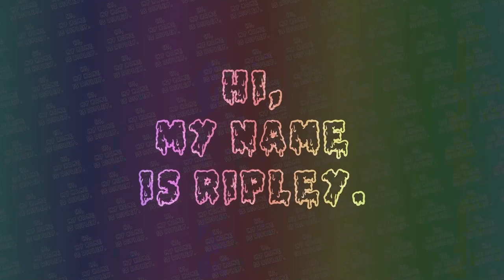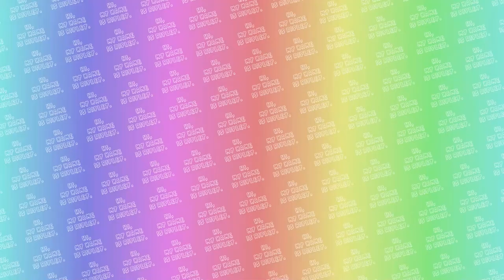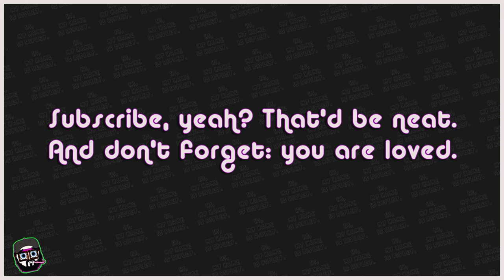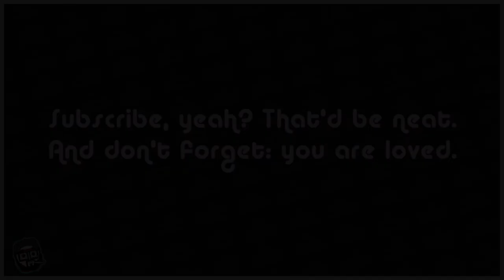FIFA 23 (PS5) CAREER MODE | 1860 MUNICH EP. 17 | PRE-SEASON TOURNAMENT/TRANSFER WINDOW SPECIAL II!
It's episode number 17 of our 1860 Munich Career Mode, and we make some very important signings for our FIRST SEASON IN THE TOP FLIGHT OF GERMAN FOOTBALL IN 20 YEARS (OH GOD). We also play in a pre-season tournament and give those new players, along with our youth, some much-needed game-time to prepare for the new season.